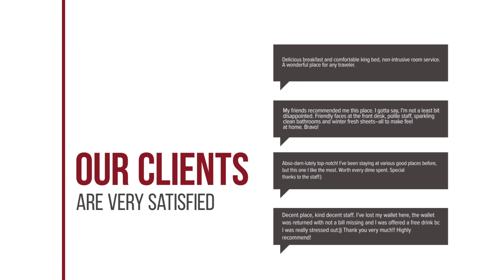Christoforos Apartments hotel review | Hotels in Lourdhata | Greek Hotels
Christoforos Apartments hotel video review. Hotels in Lourdhata, greek 3 stars hotels.